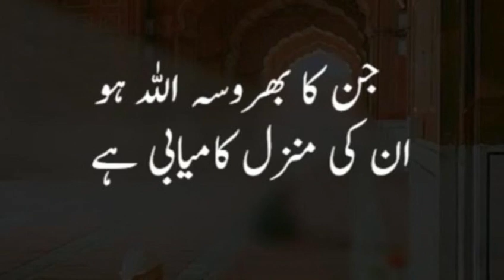Urdu quotes|life quotes| motivational quotes | inspirational quotes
Urdu quotes

Urdu quotes
Life quotes
Urdu quotes heart touching
Urdu qawaid
Aqwal e zaree
Urdu Aqwal e zaree
Hazrat Ali k qool
islamic way of life
islamic video official channel
perspectives of the prophetic
bible stories in urdu
urdu moral story
islam answers atheism
islamic library
revelation retionality knowledge and truth
urdu travel vlog
with urdu translation
recitation with urdu translation
india islamic cultural centre
afghan islamic cultural centre
islamic cultural center of new york
diffusion of religion and language
islamic culture channel
islamic video in urdu
urdu official stories
barbara wentroble ministries
prophetic word relationships
a way beyond the rainbow podcast
prophetic activation and impartation
islamic facts network
prophetic medicine
israel palestine conflict
Israel and Palestine today news
palestine vs israel today news
palestine song
palestine attack israel live
palestine mufti tariq masood
palestine status